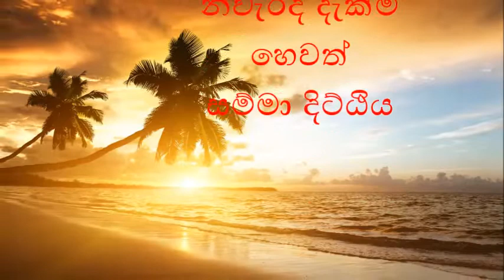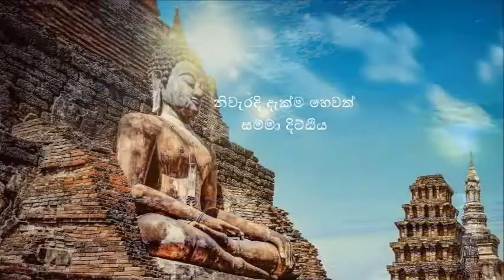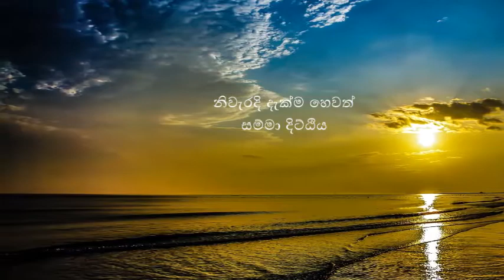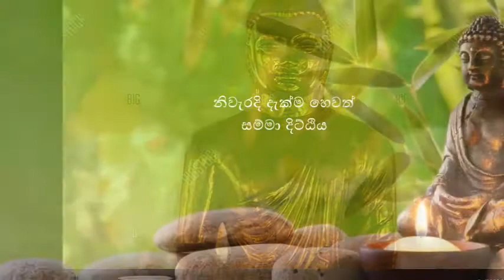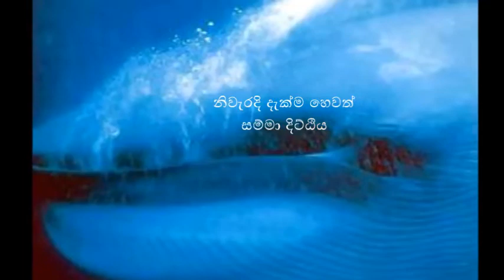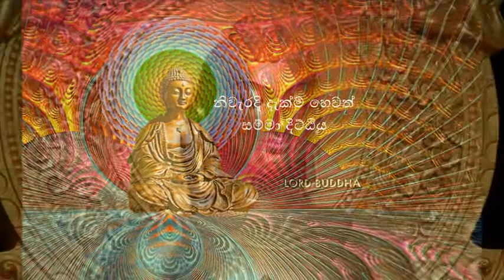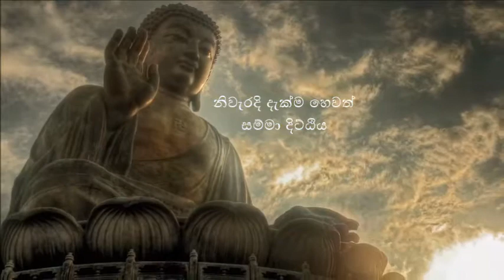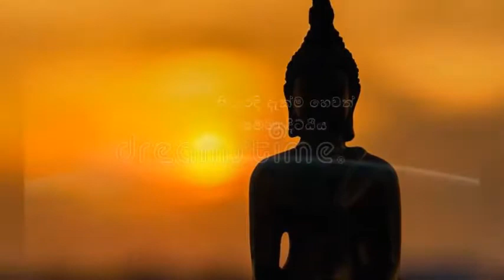සම්මා දිට්ඨි හෙවත් යහපත් දැකීමhirutv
සම්මා දිට්ඨි හෙවත් යහපත් දැකීම